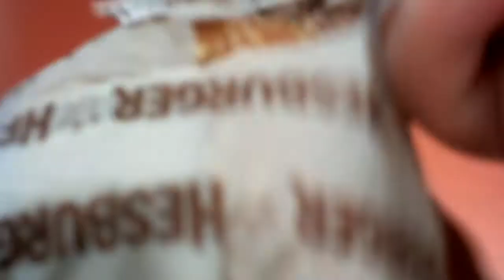Megamättö hampurilainen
5/5 todella hyvät täytteet välissä on pekonia ja sipulirenkaita välissä ja barbeque kastike sopii tosi hyvin niihin ehdottomasti hesen paras hampurilainen.